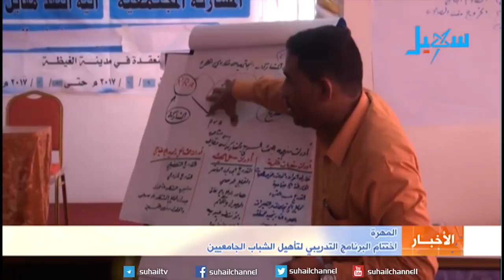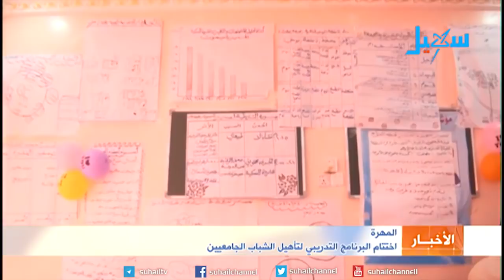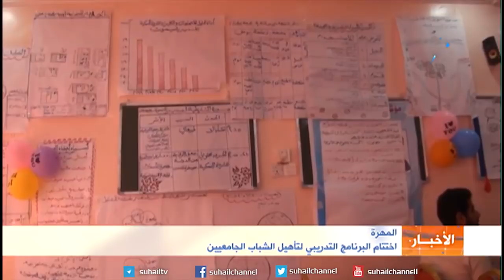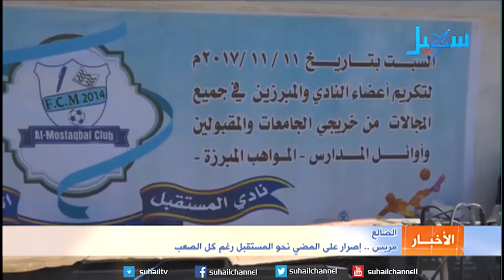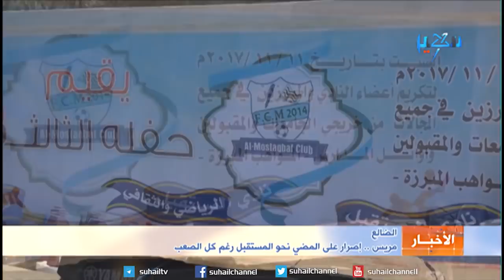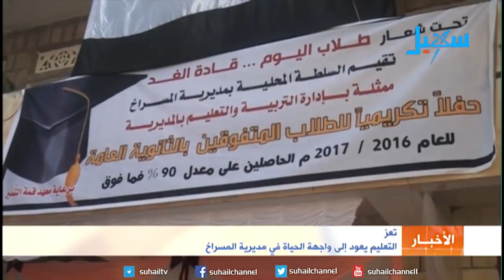نشرة الاخبار (التاسعة مساء ) 11-11-2017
عناوين النشرة..
رئيس الجمهورية يكشف عن وضع وديعة سعودية بـ 2 مليار دولار في البنك المركزي اليمني
ولي العهد السعودي يلتقي قيادة حزب الاصلاح و اليدومي يؤكد أن اللقاء كان مثمرا وإيجابيا
قائد المنطقة العسكرية الرابعة  يتفقد الخطوط الأمامية لجبهات القتال بطور الباحة في لحج